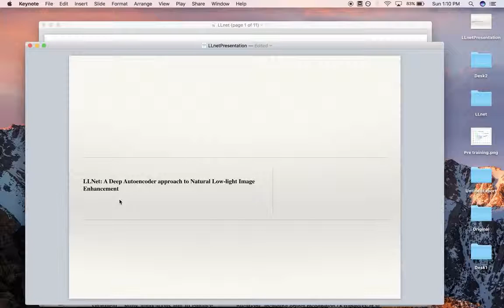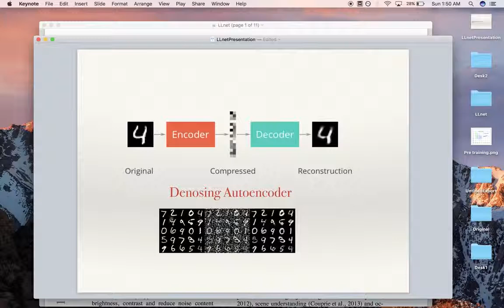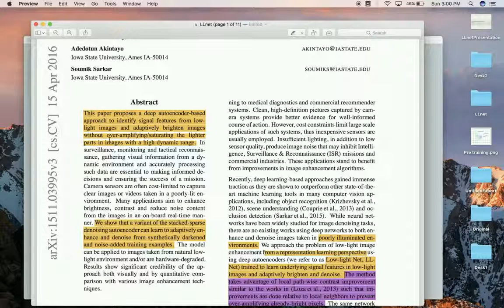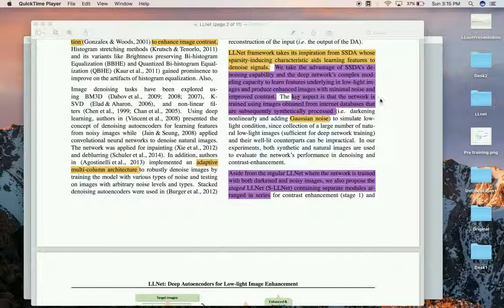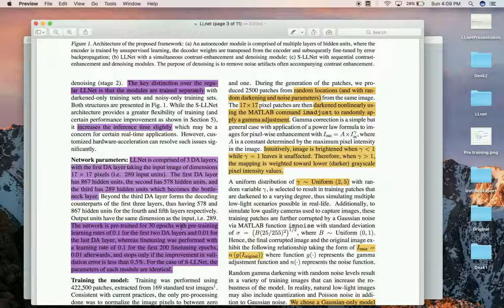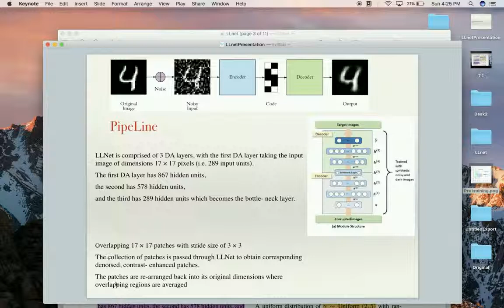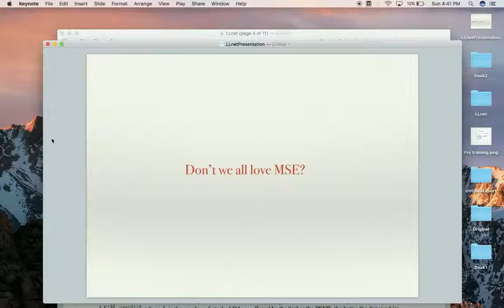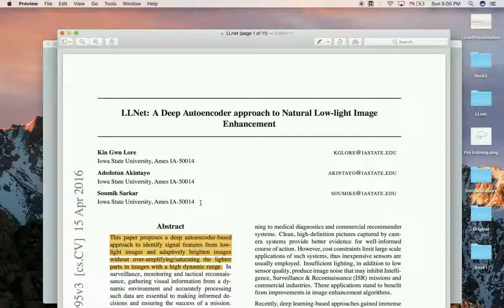AutoEncoders and Imaging Fundamentals: LLNet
Low light enhancement is a project I was working on for my college thesis. This is a walkthrough of "LLNet: A Deep Autoencoder approach to Natural Low-light Image Enhancement".

This video is a bit long but I cover ALOT of concepts, you will learn a lot about image processing like pixel representation, PSNR,SSIM, Histogram Equalisation,fall backs of MSE Loss etc

I go over many basic and fundamental concepts in image processing as well so this will really help you understand topics in computer vision better.

Feedback always appreciated.